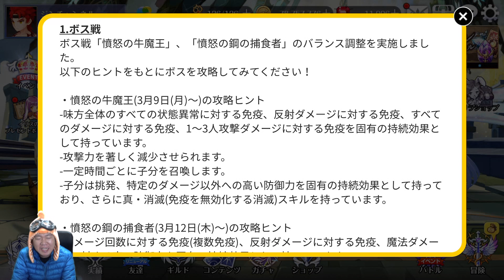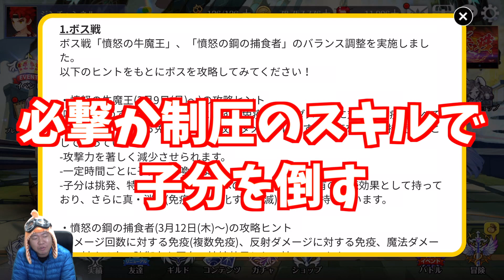【セブンナイツ】新ボス戦「牛魔王」調整どころじゃない！別もんや！新ギミック攻略編！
【今日のつぶやき】ここまで変わってくるとは考えてなかったです；；